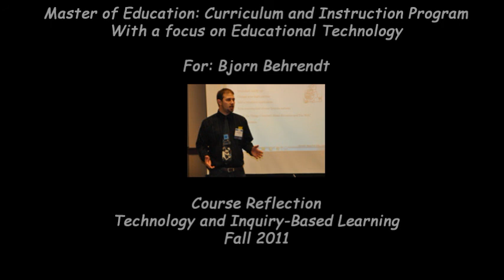Technology and Inquiry-Based Learning Reflection: Bjorn Behrendt